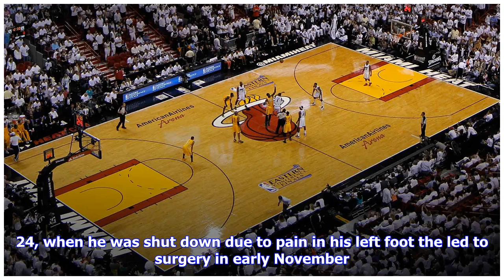NBA notebook: Celtics, Irving have 'engagement,' Ainge says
Celtics president Danny Ainge is confident All-Star guard Kyrie Irving will put a ring on his relationship with Boston this summer, saying the team and Irving have an “engagement.” FILE PHOTO: Feb 7, 2019; Boston, MA, USA; Boston Celtics guard Kyrie Irving (11) returns the ball against the Los Angeles Lakers in the first quarter at TD Garden. Mandatory Credit: David Butler II-USA TODAY Sports“The way I viewed the situation is that I think a lot of people, because of Kyrie’s announcement at the b...